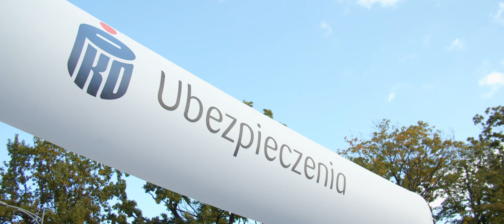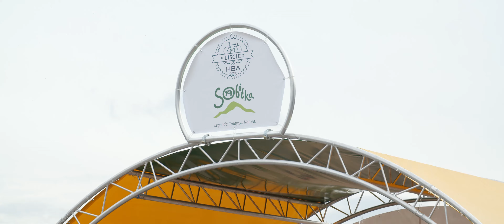Podsumowanie Rundy Spadających Liści 8 etapu PKO Ubezpieczenia VIA Dolny Śląsk 2020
Na dynamicznej rundzie w finiszem przy schronisku pod Wieżycą ścigali się zawodnicy w tegorocznej edycji Rundy Spadających Liści. Ten stosunkowo młody wyścig zgromadził na starcie pokaźną grupę uczestników którzy ścigali się na dwóch dystansach. Dopisała pogoda przez co rywalizacja była bezpieczna i zostanie na długo w pamięci uczestników.